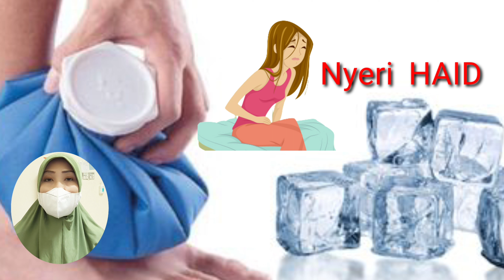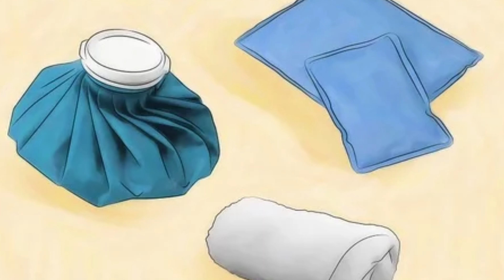JANGAN SALAH ❌ Mengunakan Kompres PANAS dan Kompres DINGIN untuk DEMAM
kompres hangat dan kompres dingin sama sama memiliki manfaat untuk mengatasi kondisi medis tertentu .
namun begitu penting untuk memahami perbedaan antara kompres hangat dan kompres dingin agar dapat menerapkan fungsi keduanya secara optimal .
pemilihan kompres dingin dan kompres hangat sering mengalami perdebatan. contohnya saja saat mengompres untuk demam ada yg bilang dengan kompres hangat lebih efektif di sisi lain mengatasi lebih efektif Mengunakan kompres dingin.dan tidak terbatas ada kompres untuk demam saja. kompres juga dapat di lakukan ada kondisi medis lainnya .dan kamu harus tahu pemilihan jenis kompres yg harus di lakukan akan dalat mengatasi masalah media tersebut.
untuk terapi kompres hangat bisa mengunakan botol yg sudah berisi air panas ,balutan yg bisa di panaskan dalam microwave ,atau mandi air hangat .
sementara untuk terapi air dingin bisa mengunakan botol yg berisi air dingin ,bantalan yg bisa di dinginkan dalam freezer ,atau air dingin .

untuk perawatan kompres dingin dapat mengurangi peradangan dengan mengurangi aliran darah .dan  di lakukan dalam waktu 48 jam setelah mengalami cedera.
sementara kompres hangat akan meningkatkan aliran darah dan membantu otot rileks dan di gunakan untuk nyeri kronis.
penggantian kompres panas dan dingin dapat membantu mengurangi nyeri otot akibat olahraga.
jangan perna mengunakan panas yg ektrim dan jangan pernah menaruh es langsung ke kulit
sekarang kita bahas kompres es.
kompres dingin akan mengurangi aliran darah ke area yg terluka dan akan memperlambat laju peradangan dan mengurangi resiko pembengkakan dan kerusakan jaringan.dan bertindak sebagai anastesi lokal. sehingga akan memperlambat pengirimanan pesan rasa sakit ke otak.
es dapat juga membantu mengobati sendi atau otot yg bengkak dan meradang dan efektif di gunakan dalam waktu 48 jam setelah mengalami cedera.
istirahat kompres es,kompresi dan elevasi adalah bagian perawatan standar untuk cedera ada olahraga.
namun perlu di perhatikan bahwa es tidak boleh kontak langsung ada kulit
es tidak boleh langsung di oleskan ke bagian tulang belakang ,
kamu bisa mengunakan kompres dingin dengan mengisi es dan membungkus nya denga kain
kompres dingin dapat di aplikasi pada kondisi OSTEOARTHRITIS,cedera yg baru terjadi kurang dari 48 jam. encok,strain ,tendinitis atau iritasi pada tendon saat beraktifitas,juga nyeri saat haid.sebuah penelitian mengungkapkan kompres dingin memiliki efektifitas tinggi di banding kan kompres hangat ada penderita nyeri saat haid
untuk OSTEOARTHRITIS di sarankan mengunakan pijatan es atau mengoleskan bantalan dingin selama 10 menit.
kompres es tidak coco di gunakan pada
resiko Kram,karna dingin akan memperburuk keadaan.
penderita sudah mengalami kedinginan atau area tersebut sudah mati rasa.
ada luka terbuka atau kulit melepuh
memiliki beberapa jenis penyakit atau cedera pembuluh darah atau disfungsi simpatia
atau kmu hipersentitif terhadap dingin.
kemudian kompres panas.
melakukan kompres panas pada area yg meradang akan melebarkan pembuluh darah ,meningkatkan aliran darah,dan membantu otot yg sakit dan kencang menjadi rileks.
terapi panas lebih efektif dari terapi dingin untuk mengobati nyeri otot kronis atau nyeri otot yg di sebabkan artritis .
untuk memasangkan kompres hangat kmu bisa mengunakan media seperti kain,handuk,botol,maupun bantalan khusus untuk mengisi air hangat atau bantalan yg bisa di masukkan dalam microwave .
suhu air hangat yg di gunakan berkisar 33-36,7°c
kompres hangat ini gunakan selama 2 jam . dan di ganti per 20 menit.
kompres hangat dapat di gunakan pada kondisi OSTEOARTHRITIS,keseleo,terkilir,tendositis,nyeri punggung hingga hipertermia atau demam.jadi jangan gunakan kompres air ya untuk menurunkan demam tapi gunakan kompres hangat .
sebuah studi menunjukan kompres hangat efektif menurunkan suhu sebesar 0,4°c perhari di lakukan selama 3 hari.
selain indikasi kompres hangat terdapat kontra indikasi atau kondisi yg tidak di bolehkan Mengunakan kompres hangat.di antaranya
radang kulit,kulit panas,dan memerah,
dermatitis atau luka terbuka,
mati rasa
Neuropati Perifer yg menyebabkan seseorang tidak peka terhadap rasa panas
stay healty
assalamu'alaikum